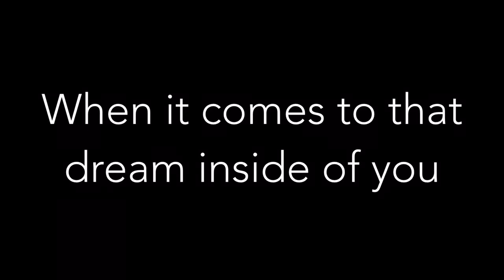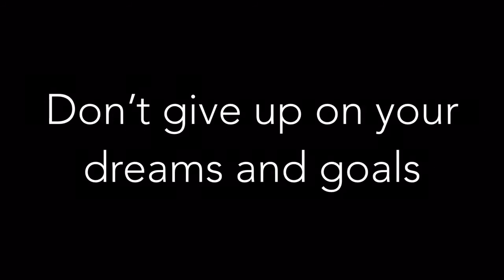"It's Not Going Anywhere" | Let Me Out | Timeout | JSF | JOSH&SUE | Motivation | Encouragement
What is one thing in life that you would do everyday if you had the opportunity? What is that that thing that keeps you at night thinking about it or up during the day daydreaming about it? For those dreams, those passions, those goals that you have inside. I have one question for you...when are you going to let them out?